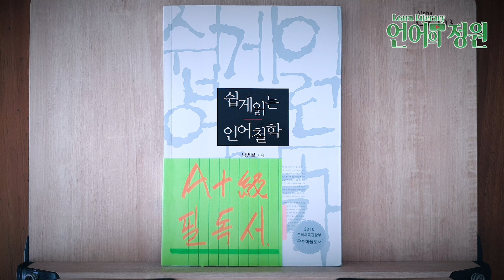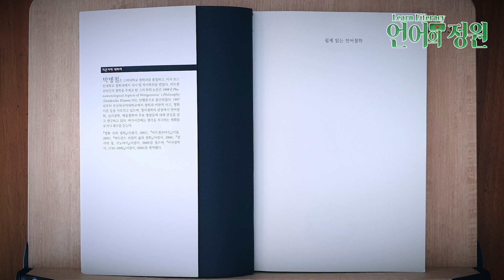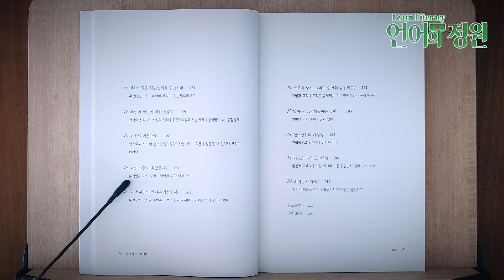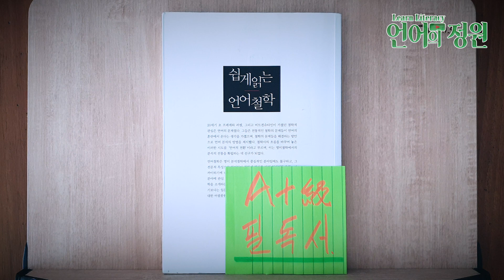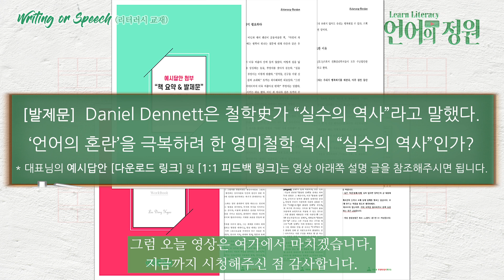국어 비문학(독서) 공부 ┃ 이 책으로 끝내세요! ┃ 수능 공시 리트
🔊 북클럽 교재 〈전자책 PDF〉 (다운로드 링크) :
채널 속 ‘커뮤니티’ 게시판의 멤버십 전용 게시글을 확인해주세요

🎙️ Head Instructor
이동규

⑤ 그 외 ...